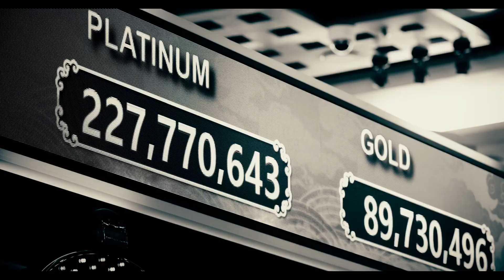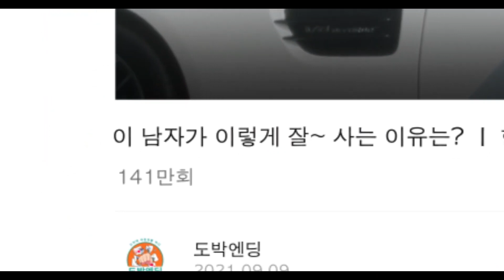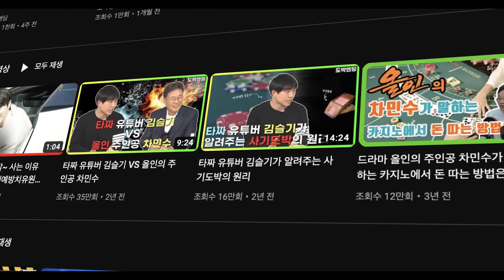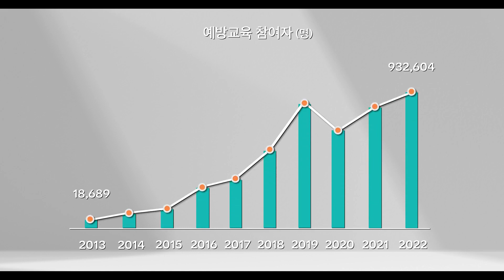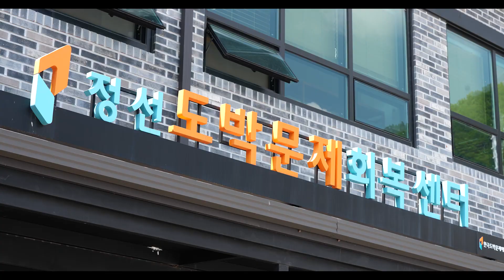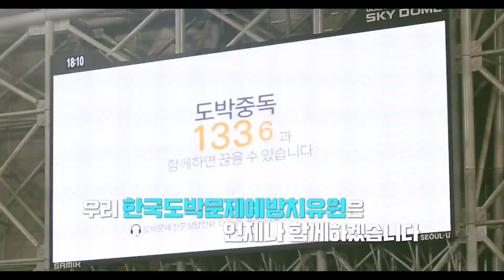한국도박문제예방치유원 10년간의 발자취